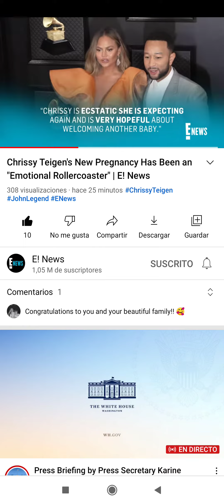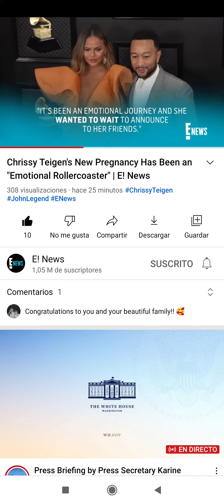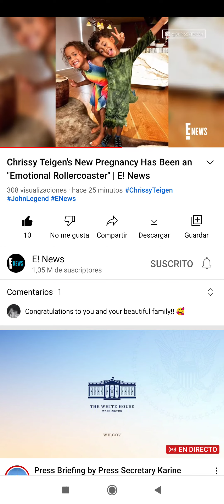hamlatiya te taprikdikim yade kurbane Cristy